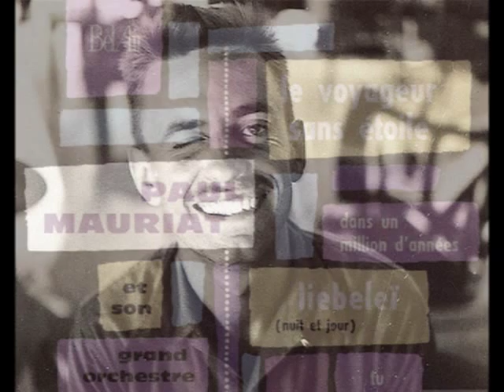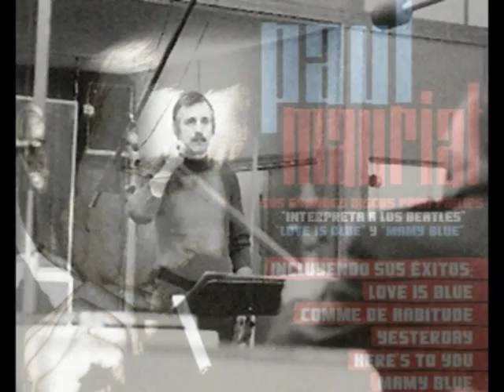Paul Mauriat & Orchestra - Elle Arrive Aujourd'hui avec John Gabilou (1975) (HQ Audio)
Enregistrement rare. Le 1er prix du festival de Palma de Mallorca, 1975.